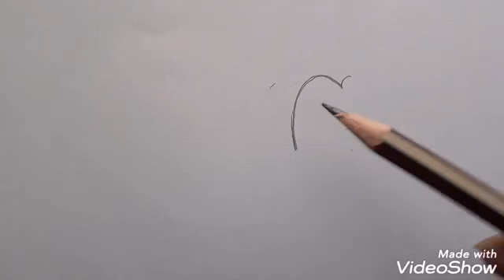Popular Cartoon Character Mickey mouse Drawing/Simple Mickey Mouse Drawing/Disney Cartoon Character